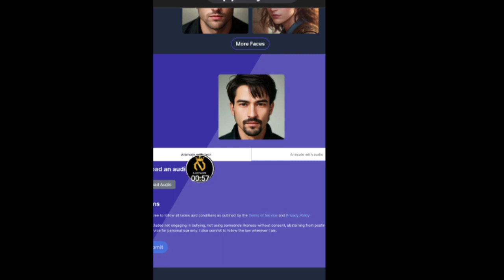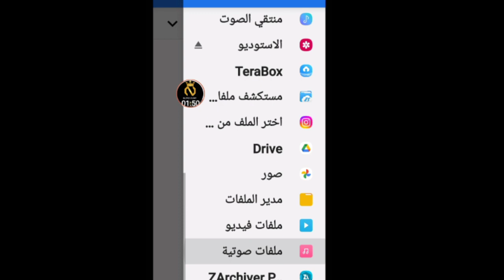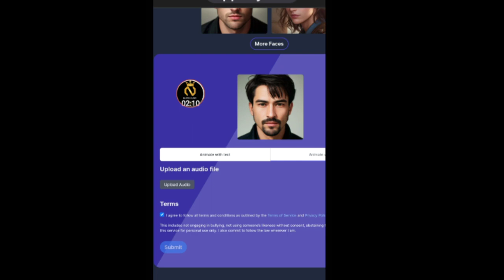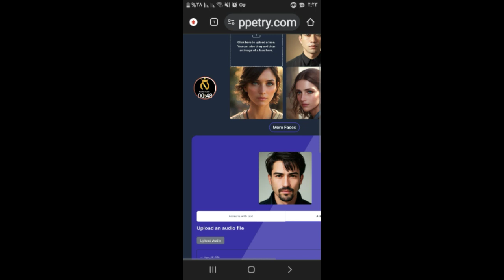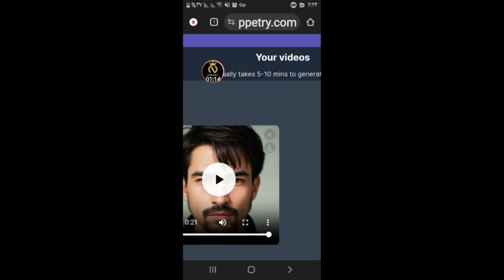اجعل الصورة تتكلم مجانا بالذكاء الاصطناعي | بكل سهولة بلا حدود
في هذا الفيديو سوف اشرح لكم عن كيفية الصورة تتكلم بالذكاء الاصطناعي بكل سهولة موقع مجاني بلا حدود وتقدر تستخدمة من الهاتف او الكمبيوتر .

تعتبر تقنية جعل الصور تتكلم باستخدام الذكاء الاصطناعي من المجالات المثيرة للاهتمام في مجال تعلم الآلة ومعالجة الصور. يشير هذا المصطلح عادة إلى إنشاء نموذج يمكنه توليد الكلام النصي الذي يتوافق مع محتوى الصورة.

إليك نظرة عامة على الخطوات الأساسية لجعل الصورة تتكلم باستخدام الذكاء الاصطناعي:

1. جمع البيانات: يتطلب تدريب نموذج الذكاء الاصطناعي القادر على جعل الصورة تتكلم تجميع مجموعة كبيرة من الصور والنصوص المقابلة لها. يمكن الحصول على هذه البيانات من قواعد البيانات العامة أو تجميعها يدويًا.

2. تحضير البيانات: يتم تنظيف وتهيئة البيانات المجمعة لتكون مناسبة لتدريب النموذج. يشمل ذلك تغيير حجم الصور، وتحويلها إلى تناظر رمادي أو تناظر RGB، وترميز النصوص بتنسيق مناسب.

3. تدريب النموذج: يتم استخدام خوارزميات التعلم العميق مثل الشبكات العصبية الاصطناعية لتدريب النموذج على الصور والنصوص المقابلة لها. يتم تغذية الصور إلى النموذج وتتولد توقعات النص المقابل لكل صورة. يتم تعديل معلمات النموذج بناءً على فروق الخطأ بين النص المتوقع والنص الفعلي.

4. التحقق والتقييم: يتم تقييم أداء النموذج باستخدام مقاييس مثل دقة التوقعات وفهم الصورة والتداخل مع النص المقابل لها. يتم ضبط وتحسين النموذج بناءً على النتائج المستخرجة من هذه التقييمات.

5. الاستخدام والتطبيق: بعد تدريب النموذج وتحقيق أداء مرضٍ، يمكن استخدامه لتحليل الصور وتوليد النص المناسب. يمكن استخدام هذه التقنية في مجموعة متنوعة من المجالات مثل التعليم، والتسويق، والتصميم، والتعرف على الصور.

من المهم أن نلاحظ أن استخدام الذكاء الاصطناعي في جعل الصور تتكلم يعتمد على توفر البيانات المناسبة والتدريب الجيد للنموذج. كما يتطلب ذلك موارد حسابية قوية وخبرةمن الأبحاث المستمرة في هذا المجال، هناك أيضًا تطوير تقنيات تستخدم الشبكات العصبية العميقة لتوليد الفيديوهات الواقعية من الصور الثابتة أو لتعديل الفيديوهات القائمة. هذه التقنيات تعتمد على تدريب النماذج باستخدام مجموعة كبيرة من الفيديوهات المتنوعة وتفسير الحركة والتغيير في الفيديو لتوليد الفيديو المتحرك.

قد يكون هناك العديد من الأبحاث والتقنيات المتقدمة التي تتطور باستمرار في مجال جعل الصور تتكلم بالذكاء الاصطناعي. لذا، يُنصح بالبحث عن أحدث الأوراق البحثية والمؤشرات والمشاريع المتعلقة بالموضوع للحصول على تفاصيل أكثر تحديدًا وأحدث المستجدات.

رابط الموقع

فك حظر الواتساب

كيف تنشر الفيديو علي الفيسبوك

افضل مشغل موسيقي

تحسين جودة الصوت بالذكاء الاصطناعي

زيادة متابعين الفيسبوك مجانا

بشكركم جدا لدعمكم ليا.  ❤️ وشرف ليا لمتابعتكم بحبكم جدا جدا . ❤️
لو اول مرة تزورني في القناه متنساش الايك : 👍
والاشتراك : 🥰
وتفعيل زر الجرس : 🛎️